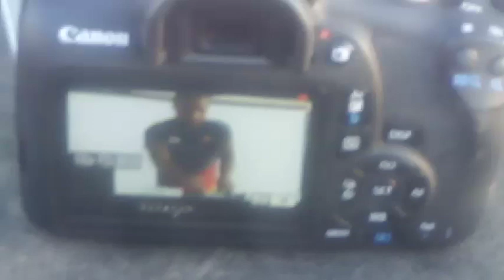DJ Snare Mixtape 011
For mor info contact
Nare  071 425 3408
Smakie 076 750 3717